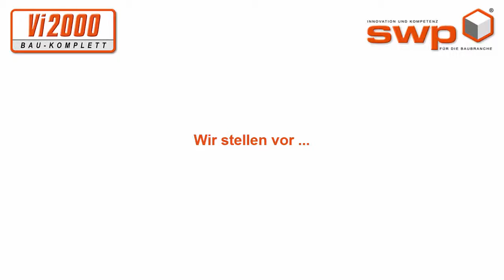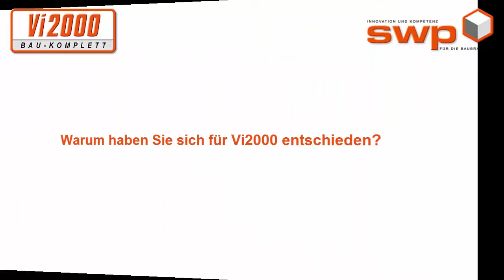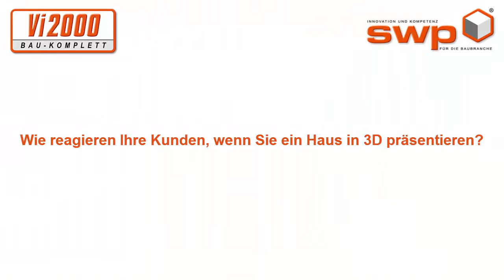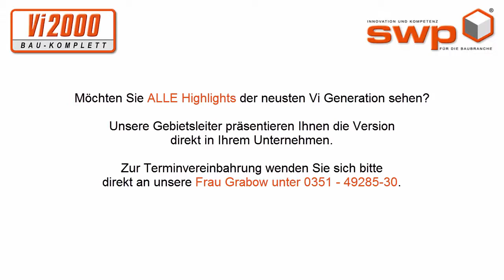Vi2000 Kundenstatement - König Immobilien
Wir haben 3 Sparten. Die Gebrauchtimmobilien Vermittlung - Verkauf und Vermietung. Dann eine große Hausverwaltung mit 1.600 Einheiten und einen Bauträgerbetrieb für Einfamilienhäuser und Eigentumswohnungen.

... Wir haben von Anfang an gleich die Kalkulation eingesetzt. Sicherlich wollten die Architekten in ihrem CAD... weitermachen, weil sie das gewohnt waren, aber wir haben das nach und nach umgestellt.

Vi2000 ist eben wirklich ein Programm, mit dem man visuell etwas darstellen kann, wo man ein vernünftiges Exposé machen kann und vor allen Dingen, wo die Kalkulation eben auch passt.

... Wir planen z.B., wenn wir Grundstücke bekommen, gleich ein passendes Haus drauf und damit generieren wir momentan unsere Neubauumsätze.

... Wenn ich daran denke, wie wir früher ohne Vi2000 Kalkulation gearbeitet haben, dann hat es manchmal 14 Tage gedauert, bis die Kalkulation fertig war. Heute gehen die Leute aus dem Büro und entweder nehmen sie das Angebot gleich mit oder ich schick es ihnen in den nächsten Tagen zu.